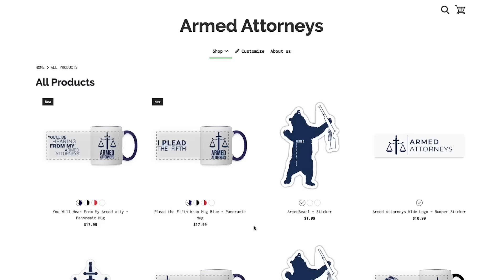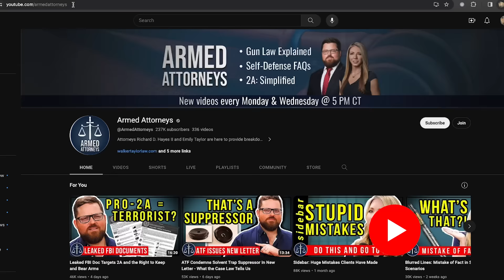Defending Yourself Against a Ton of Steel: When Cars Become Weapons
What happens when you're forced to defend yourself against a car that's headed straight for you? Can a car become a deadly weapon, or is it just a ton of steel you're supposed to retreat from? Armed Attorneys Emily Taylor and Richard Hayes discuss a recent incident regarding a rampaging vehicle against a lone security guard.